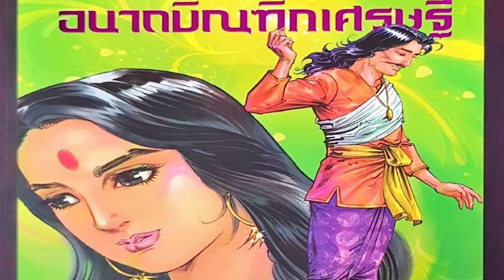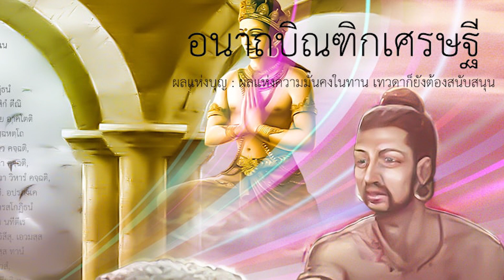The Elements Of Buddhism | Friday Dhamma Videos | Friday 22nd April 2022